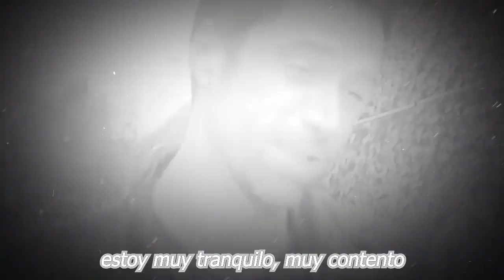🔥❤️ “𝗙𝘂𝗲 𝗮𝗺𝗼𝗿 𝗮 𝗽𝗿𝗶𝗺𝗲𝗿𝗮 𝘃𝗶𝘀𝘁𝗮” Michelle Renaud y Matías Novoa 𝗰𝗼𝗻𝗳𝗶𝗿𝗺𝗮𝗻 𝘀𝘂 𝗻𝗼𝘃𝗶𝗮𝘇𝗴𝗼💥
“Fue amor a primera vista”, Michelle Renaud y Matías Novoa, confirman su noviazgo,michelle renaud y matias novoa estrenan romance,michelle renaud confirma nuevo romance con matias novoa,noticias de ultima hora de la farandula en mexico,noticias recientes de la farandula en mexico,chismes de las celebridades en mexico,noticias de la farandula,las noticias mas recientes del espectaculo,michelle renaud y danilo carrera,noticias de espectaculos,hoy dia,chisme no like,tv notas

elmurodelafama

¡ BIENVENIDOS ‼️

Entertainment
Television program
noticias de espectaculos
espectaculos noticias
noticias de la farandula
tv mexicana
Televisa espectaculos
chismes
escandalo de los famosos 2021
farandula 2021
chisme de farandula
karol tamiko
programa hoy
suelta la sopa
polemica
Ventaneando